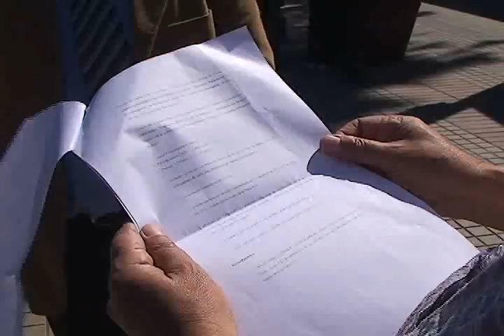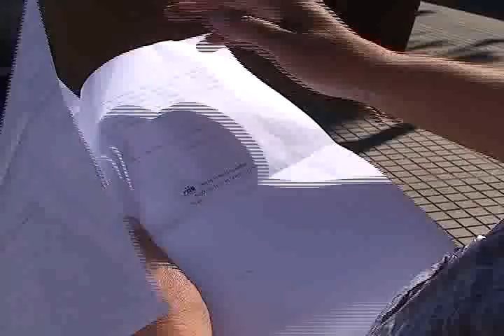Seremi de Gobierno reconoció error en envío de oficio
AUTORIDADES RECONOCEN QUE OFICIO EN QUE SE PIDIO MILITANCIA POLITICA DE LOS FUNCIONARIOS PUBLICOS FUE ERROR Y LO ATRIBUYEN A LA FALTA DE EXPERIENCIA. AUNQUE INDICAN QUE CONSIDERAN INJUSTIFICADAS LAS DENUNCIAS REALIZADAS YA QUE EL OFICIO SU SUBSANADO EL MISMO DIA DE SU EMISION